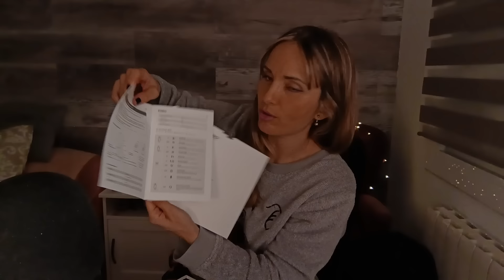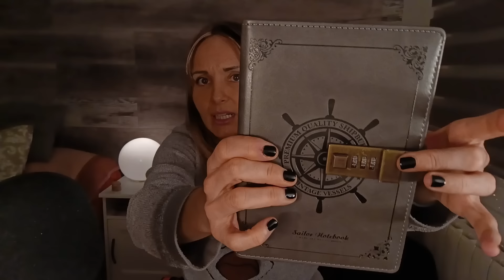Los Unboxings de la gente corriente | show and tell ASMR ESPAÑOL tozo y más!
🌟🌟🌟CANALES AMIGOS MARAVILLOSOS:

La Honey  @HoneymoonASMR

Manu @manudarkoasmr

Mi tía Anabel @AsmrtitaAnabel

Anila @anilaasmr

Mery Noah @MeryNoahASMR

Gina @GinaASMR2

Zazu @zZazu_ASMR

Madina @VIRGOasmr30

Irlanda @IrlandASMR